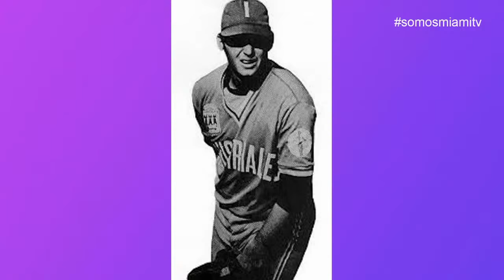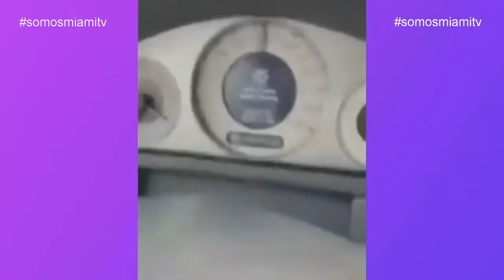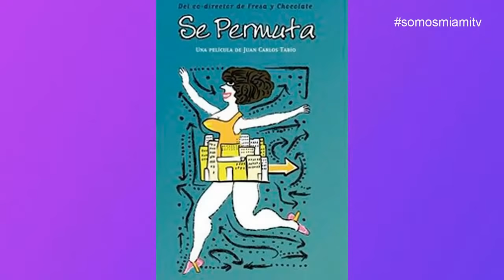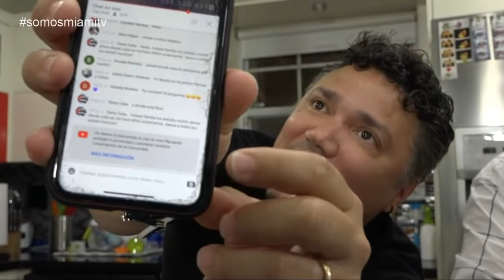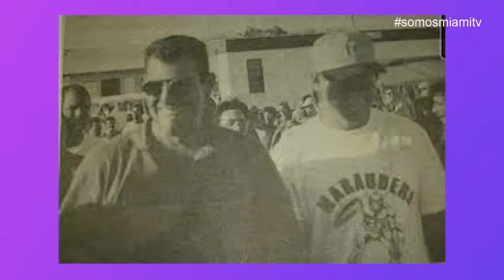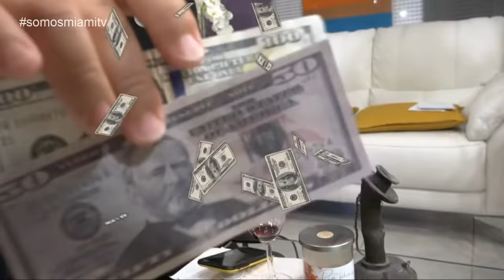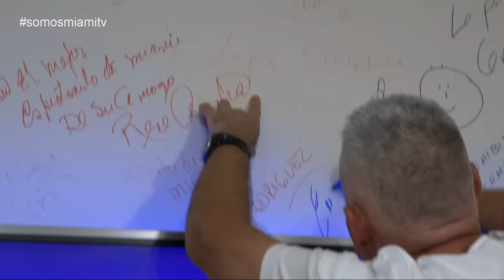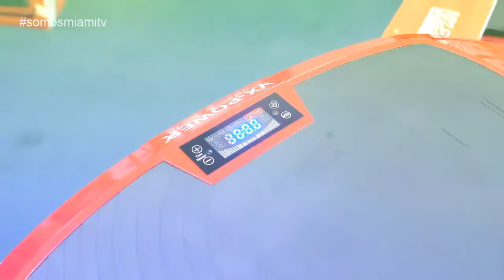Esto no tiene Nombre 03-02-21 en la Casa de Maka con el estelar pitcher cubano Euclides Rojas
Hoy en Casa de Maka con el estelar Euclides Rojas, el mejor cerrador de la capital y del béisbol cubano en los 80.  “La casa de la cultura de Westchester “ La Casa de Maka.
Ya comenzaron las noches de descargas y cubanía en la casa de la cultura de Westchester!  La ruleta de aCuba trae la mejor recarga para tu familia y Ramoncito Veloz llega con las divertidas anécdotas en su segmento "Las Memorias De Ramón"